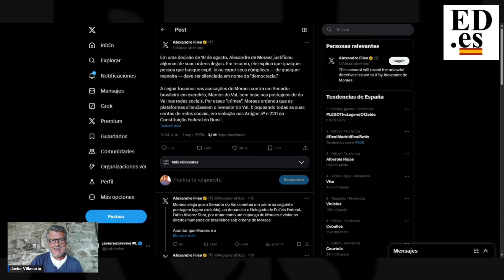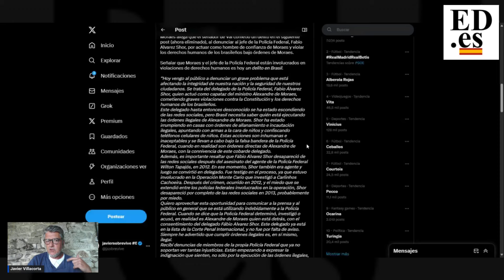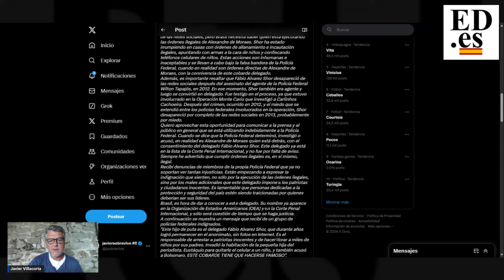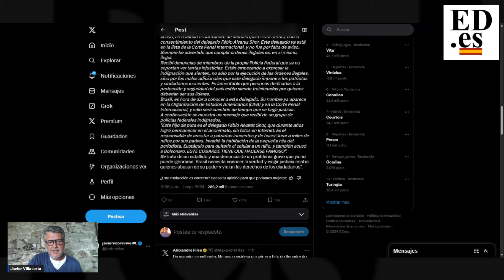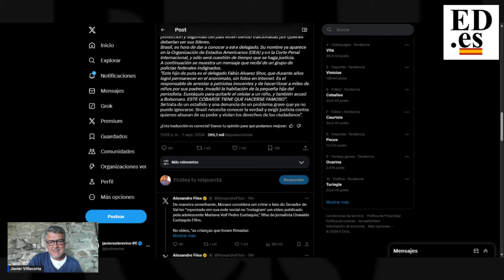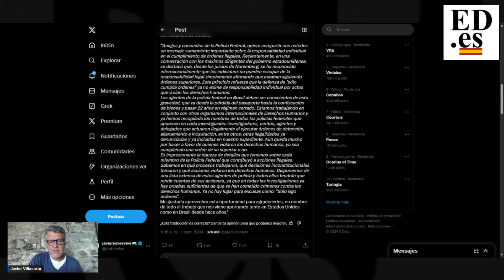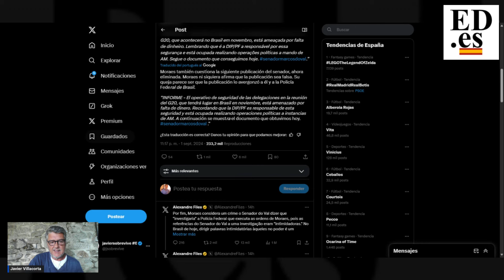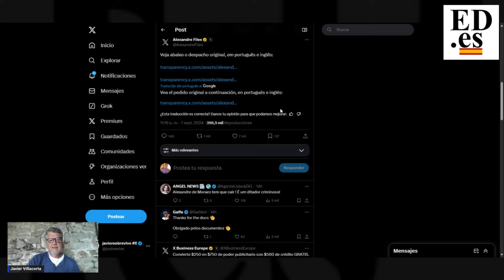BRUTAL RESPUESTA DE MUSK A LA ORDEN DE CIERRE DE X EN BRASIL